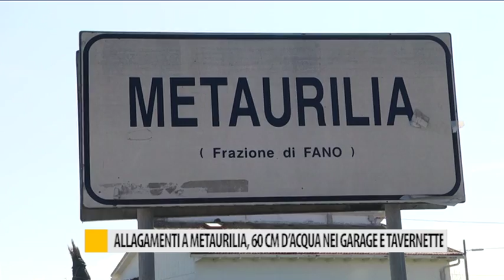Allagamenti a Metaurilia, 60 cm d'acqua nei garage e tavernette